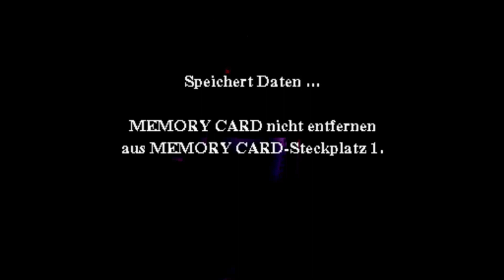HARRY POTTER und der Stein der Weisen [Folge 14] - Großeinkauf in der Winkelgasse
Nun haben wir das Geld und können die Zutaten holen, die wir brauchen, indem wir die Leute bezahlen, aber selbst alles einsammeln...also alles ganz normal...

HINWEIS: Das Spiel ist bereits komplett durchgespielt. Ich freue mich dennoch über irgendwelche Hinweise, wie man an bestimmten Stellen das ganze einfacher handhaben kann, auch wenn ich diese dann nicht mehr im LP umsetzen kann.

Titel: Harry Potter und der Stein der Weisen

Entwickler / Publisher: Argonaut Games / EA Games

Genre: Action-Adventure

Plattform: PS1 (Emulator ePSXe)